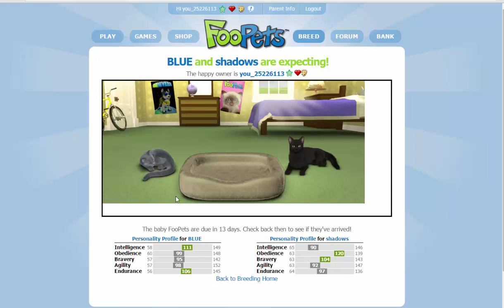shadows and blue expecting kittens day 2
i  am soooooooooooooooooooooooooooooooooooo exided about my  cats breeding